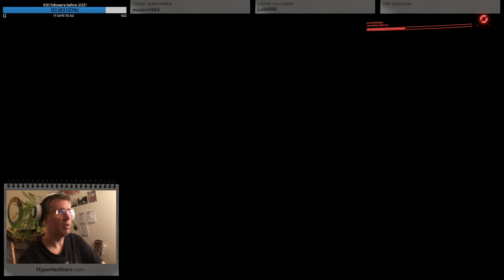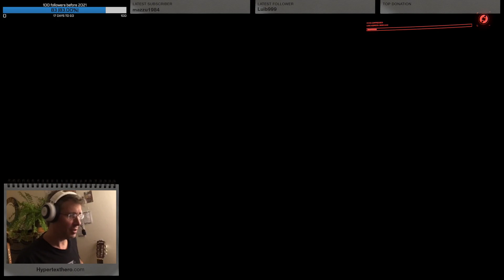All Three Beginnings in Cyber Hellscape - Cyberpunk Stream #3